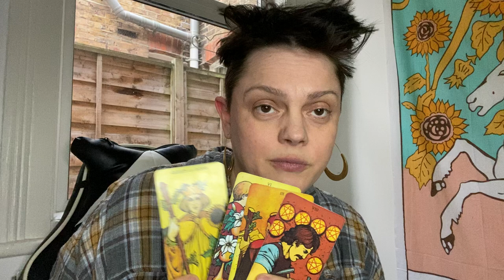Virgo | USING YOU TO MAKE THEM JEALOUS | February 2022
Hello Virgo! Come on in, put your feet up and make yourselves at home.
This is your Virgo reading for  February 2022

or...

Age:42

Height: 6 ft

My Sign :
Sun : Libra
Moon : Leo
Venus : Scorpio
Rising : Capricorn

Jen xx